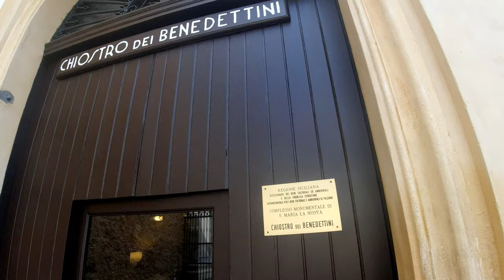Tour Sicilia 2023 - Monreale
Benvenuti a Monreale, dove la storia e l'arte si fondono nella magnifica bellezza del Duomo e del Chiostro. Questo video vi condurrà alla scoperta di uno dei gioielli architettonici della Sicilia.

Esploriamo insieme l'imponente Cattedrale di Monreale, una straordinaria testimonianza di arte normanna-araba, con i suoi intricati mosaici dorati che raccontano storie bibliche e mitologiche. Ammiriamo l'incanto delle sue navate, la sontuosità delle colonne e la maestosità della sua architettura.

Dopo aver ammirato l'interno del Duomo, immergiamoci nella tranquillità del Chiostro di Monreale. Questo gioiello nascosto incanta con i suoi portici decorati, colonne finemente intagliate e giardini verdeggianti. Camminiamo tra gli archi, lasciandoci conquistare dalla serenità che pervade questo luogo.

Unitevi a noi in questa esperienza visiva che cattura l'essenza di Monreale e della sua architettura unica. Scoprite i dettagli nascosti, ammirate la grandiosità e immergetevi nell'atmosfera suggestiva di questo luogo magico.